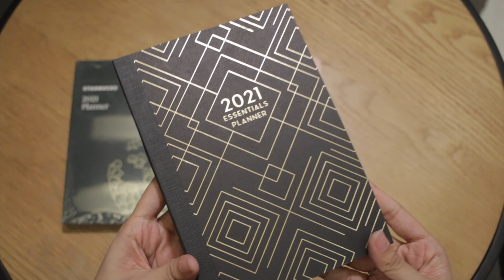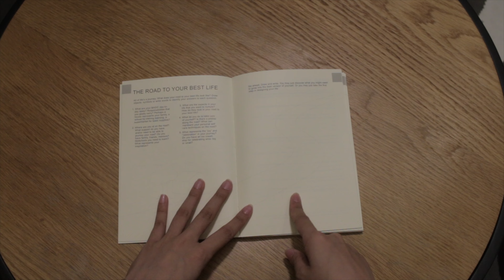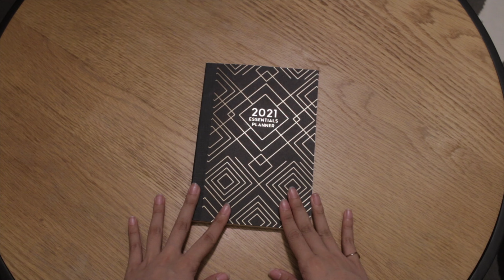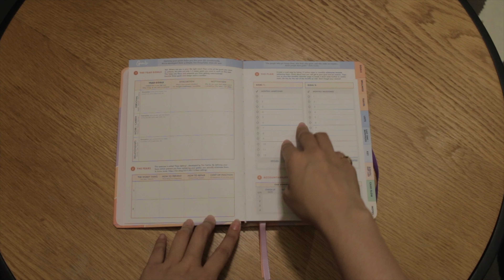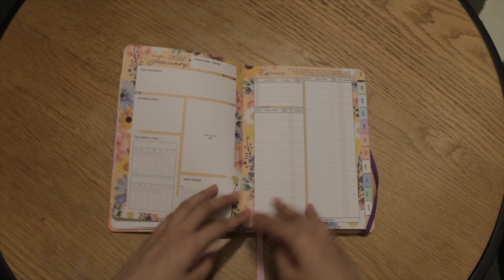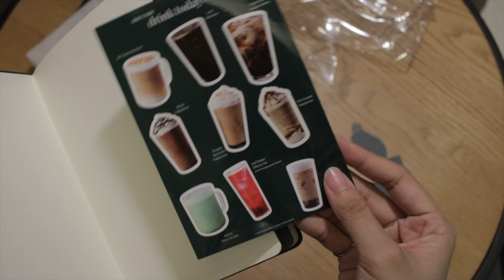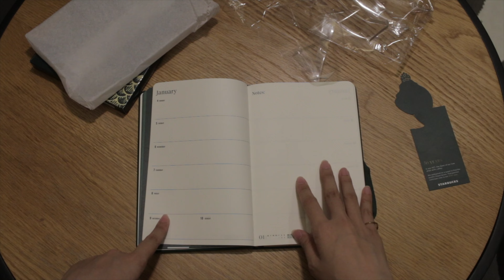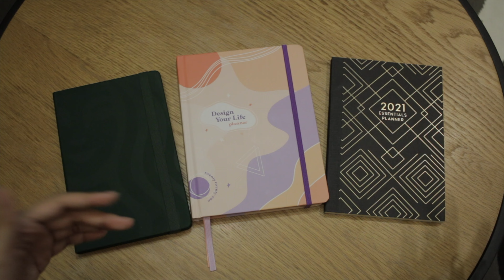THREE 2021 Planners? (Starbucks, DYL, Essentials)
Hello everyone! My name is Nikki.
I have this horrible habit of purchasing stationery because the simple act of purchasing them makes me feel like I'm getting my life together (even if I'm an absolute mess). Baby steps, right? I realised I had three planners in my flat- they aren't all mine, believe me; it then suddenly crossed my mind that I should talk about it! I am so ready to start using my planner and journal, and I hope you're as excited to start planning for a new year as I am!
Let me know if there's anything interesting I could do for upcoming vlogs!
Thanks a bunch for choosing to watch my video, I hope to see you again real soon!

Kumu: nikkigonzalez

Camera(s) used:
Canon 7D